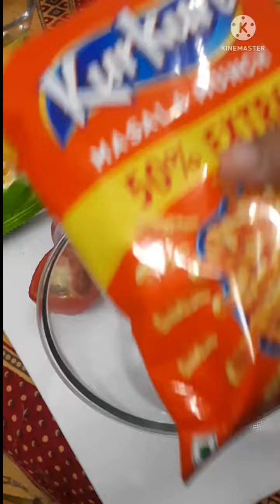Kurkure Lays Chaat | Easy Chakhna Recipe | Quick Evening Snacks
Kurkure Bhel Recipe
kurkure Lays recipe

Indian Quick Snacks Recipe

How to make kurkure chaat